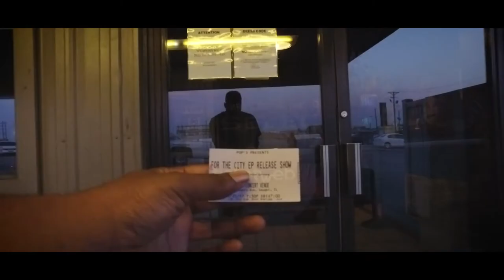For The City - "Panic" [Official Music Video]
For The City - "Panic"

Filmed/edited by Freddy D'Angelo Studios
Recorded/Mixed/Mastered by Dan Marsala

Our debut album Panic is AVAILABLE NOW!